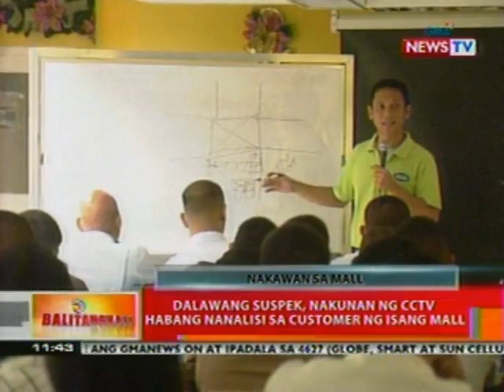BT: 2 suspek, nakunan ng CCTV habang nanalisi sa customer ng isang mall sa Makati